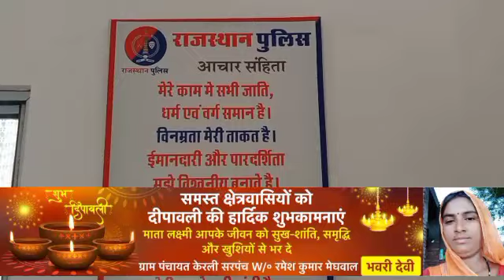पुनाडिया के दस लोगों के खिलाफ लोन के नाम पर धोखाधड़ी करने का मामला रानी थाने में दर्ज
आप सभी को नमस्कार पिछले कई वर्षों से आप सभी ने Online Rani Pali news के फेसबुक पेज को ढ़ेर सारा प्यार दिया अब आप लोगों से आग्रह है की हमारे चैनल
हमें पूरा विश्वास है कि हमारे youtube चैनल को भी आपका पूरा प्यार मिलेगा ।